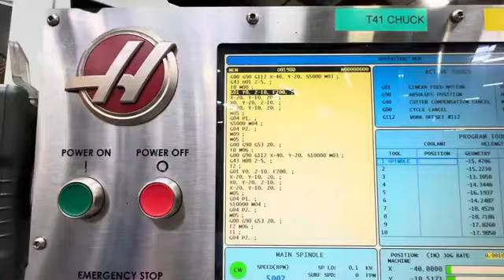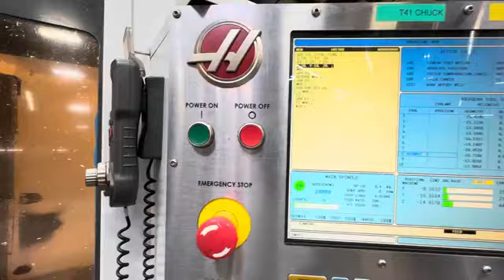Haas VF3 2010 AM2